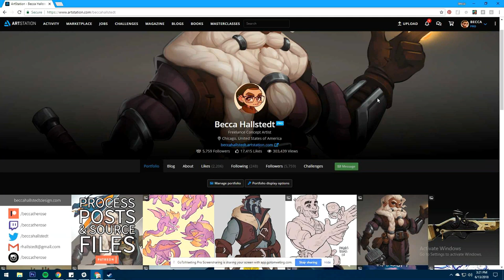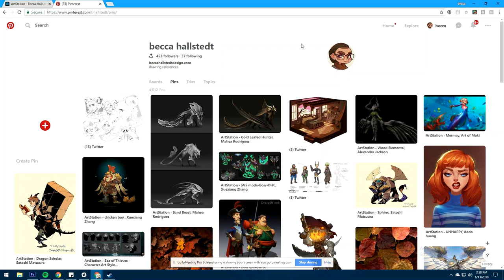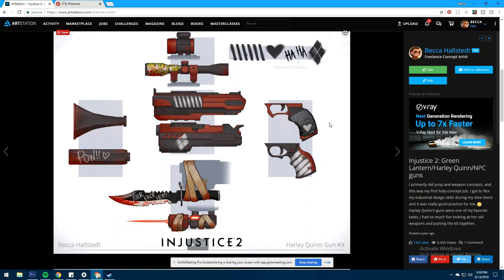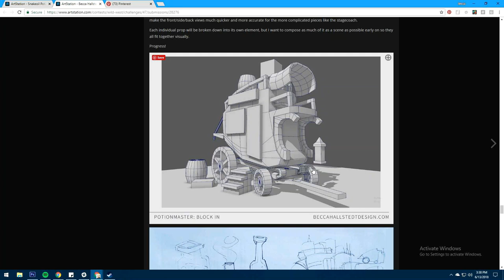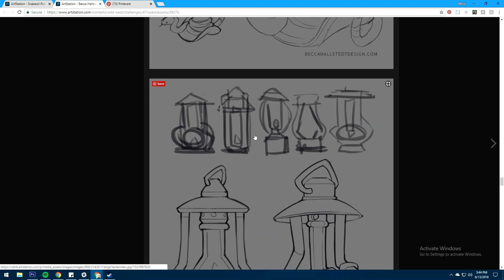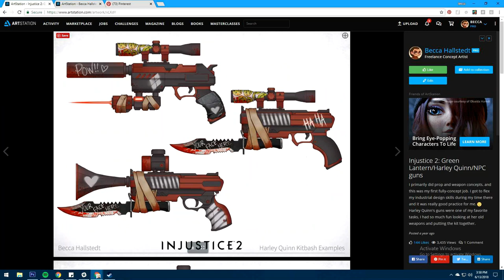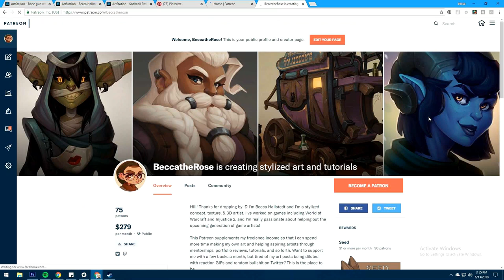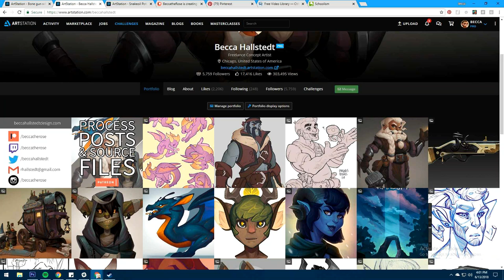LIVE with Becca Hallstedt (Freelance Concept Designer)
Becca Hallstedt is a concept artist in the Game Industry. They've worked for Netherrealms & Blizzard on projects such as Injustice 2 & World of Warcraft: Battle For Azeroth.

One of the most powerful parts of this conversation came towards the end where Becca talks about her process and how important it is to trust your process. A lesson we could all use reminding of. :)

Apply for your spot in our upcoming Game Artist Bootcamp